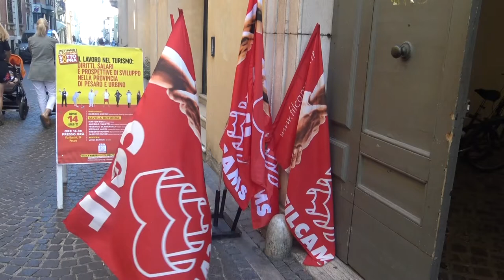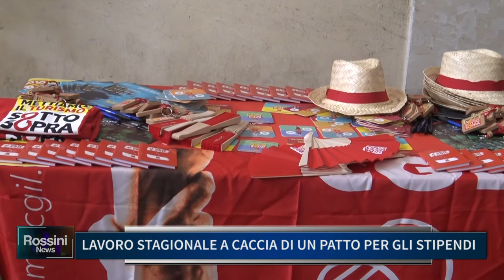LAVORO STAGIONALE A CACCIA DI UN PATTO PER GLI STIPENDI